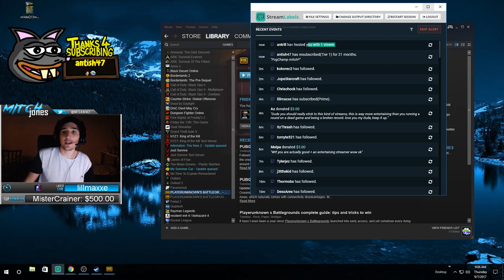Mitch Jones - 16+ Kill Wins [VOD: Sep 7, 2017] Part 2